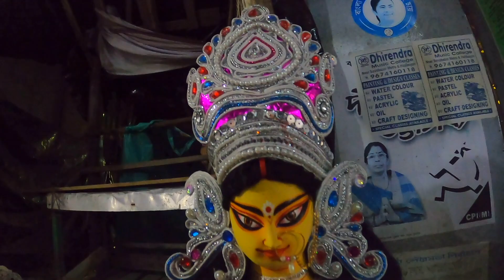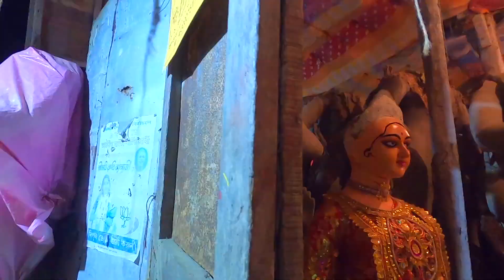লক্ষ্মী পূজা প্রস্তুতি | Kumartuli Kojagori Lakshmi Puja Preparation 2022 | Kojagori Laxmi Puja 2022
👉Nomoskar, Ei Video ta Kumartuli Kojagori Lakshmi Puja Preparation 2022 niye banalam. Erpor Kumartuli Laxmi Thakur Price niye aro ekti video asche.Kojagori Lokkhi Puja 2022 er suveccha sokolke.

👉My Gears :
DSLR : Nikon D5300
Lens : 18-55 MM, 70-300 MM Kit
Camera Case : Easycover Camera Case For Nikon D5300 (Black)
Primary Phone : LG G8X Thinq (Black 128 GB, 6 GB RAM)
Secondary Phone : Redmi Note 7 Pro
Microphone : Boya BY BM-3031 On Camera Shotgun Condenser Microphone
Action Camera : Gopro Hero 8 Black
Rechargable Battery Charger : Sony BCG-34HHN CIN5 Battery Charger
Laptop : Macbook Air M1 (Space Grey)
SSD : Crucial BX500 240GB 3D NAND SATA 2.5 Inch SSD
Hard Drive Case : Gizga Essentials Pouch For 2.5 Inch Hard Drive